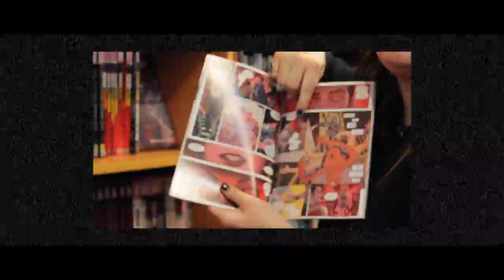Main Street | Madison, NJ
Main Street | Madison, NJ | A Film By Tara Crawford

Open up for some goodies! 👇

Socialize: 💁

Twitter 🐤  taraccrawford
Instagram 📸  tccrawford

Gear 🎥

Rode Videomic
Sony A7r
Joby GorillaPod
Gopro Hero Session
Ikea Egg Timer (For rotating timelapses)

Music 🎶
Loving is Easy by Rex Orange County